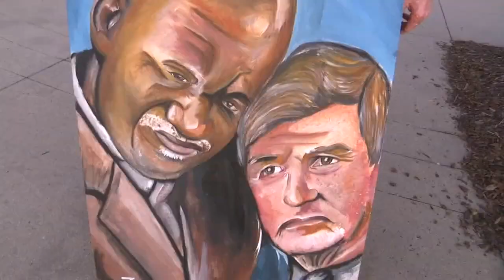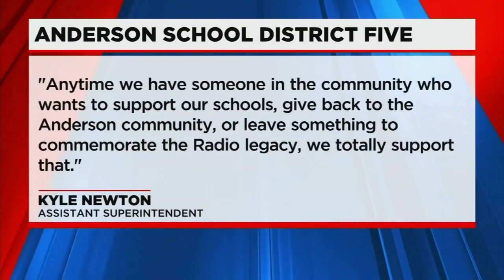Upstate artist honors James "Radio" Kennedy with painting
Jarvis Robertson has the story.